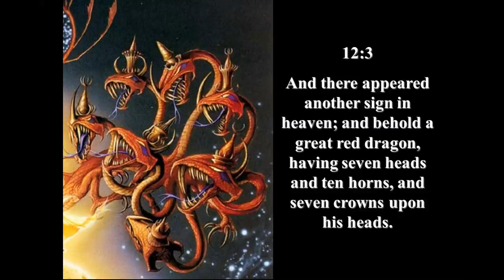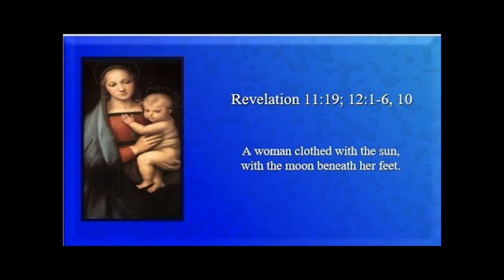AUGUST 15 2024 THE FIRST READING